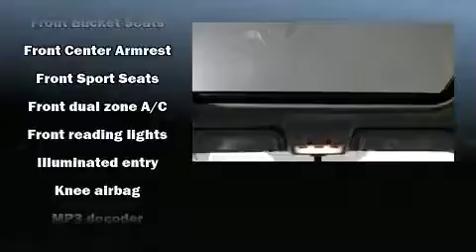2014 Toyota RAV4 XLE in Tampa, FL 33612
1101 E. Fletcher Ave.

Here's a great deal on a 2014 Toyota RAV4. Smooth gearshifts are achieved thanks to the efficient 4 cylinder engine, and for added security, dynamic Stability Control supplements the drivetrain. This model accommodates 5 passengers comfortably, and provides features such as: front bucket seats, air conditioning, power windows, cruise control, an overhead console, rear wipers, and more. Premium sound drives 6 speakers, providing you and your passengers a sensational audio experience. Toyota ensures the safety and security of its passengers with equipment such as: dual front impact airbags with occupant sensing airbag, front SIDE impact airbags, traction control, brake assist, a panic alarm, and 4 wheel disc brakes with ABS. We'd also be happy to help you arrange financing for your vehicle. Please don't hesitate to give us a call.